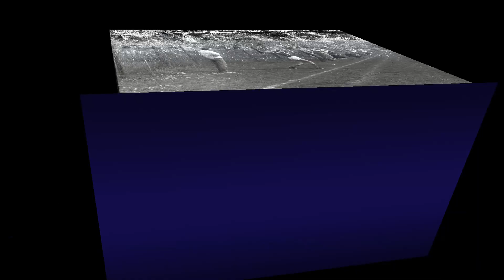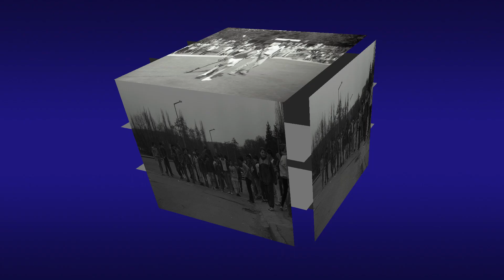"Miskolc Gyermekváros" - Pillanatképek - sport eseményekről